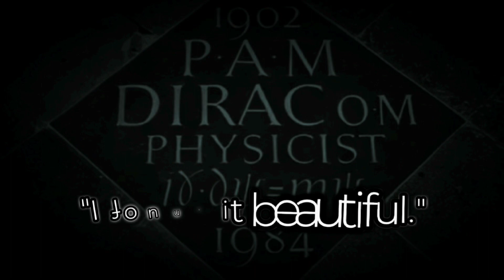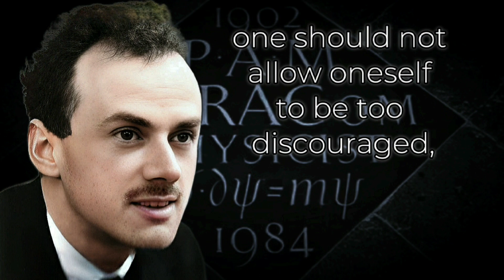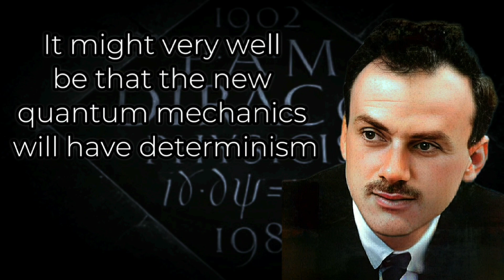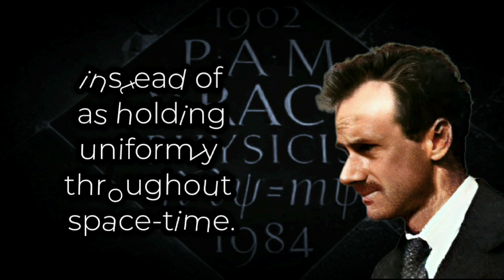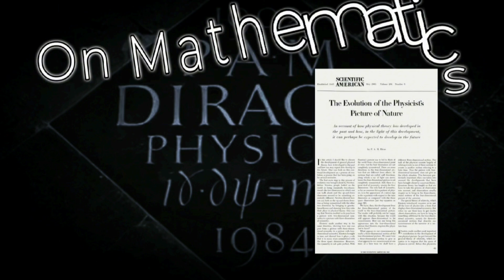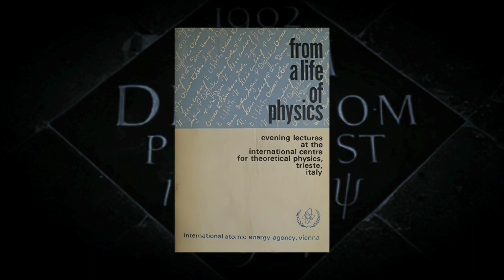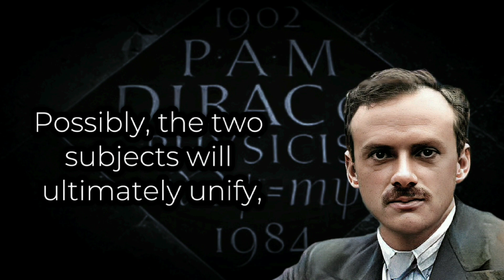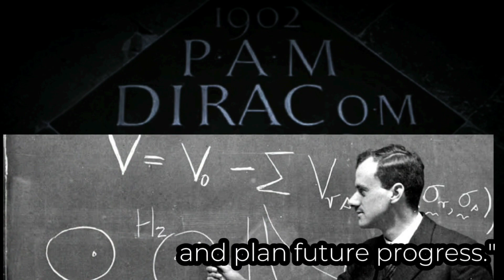Paul Dirac: 10 Quotes from the Interesting Mind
10 Quotes from P.A.M. Dirac...

His thoughts on Quantum Mechanics, Relativity, the Beauty of an equation,  the Laws of Nature, Mathematics, Revelation, Protons and Electrons and more.